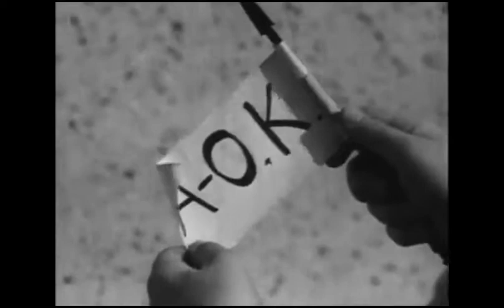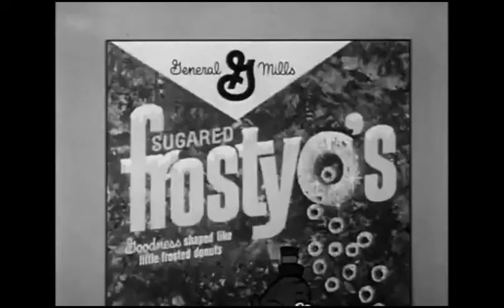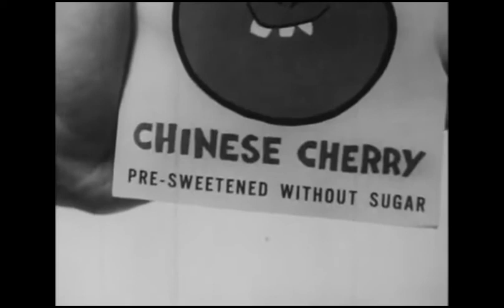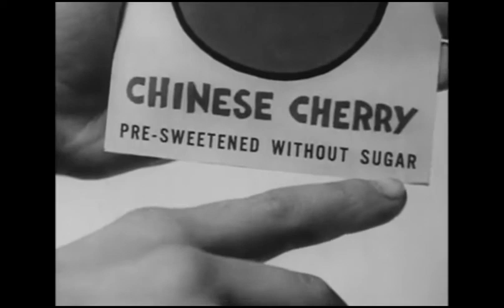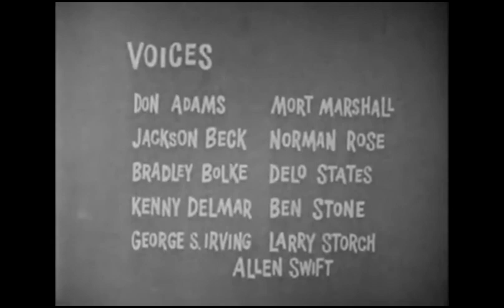Tennessee Tuxedo Commerical Compilation (December 26, 1964)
From an 16mm B&W print of said show. This comes from "The Big Question", the 3rd episode of Season 2. For Marcus Montgomery's Logo Archive, Jude A, and MsCrystal.